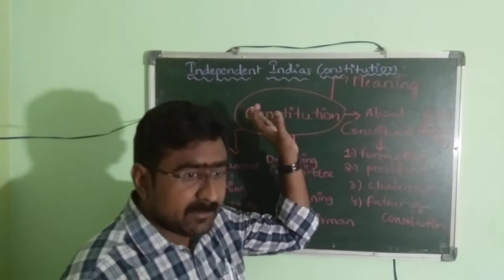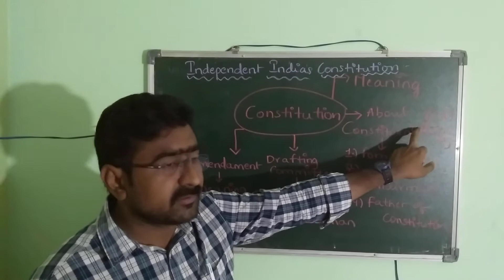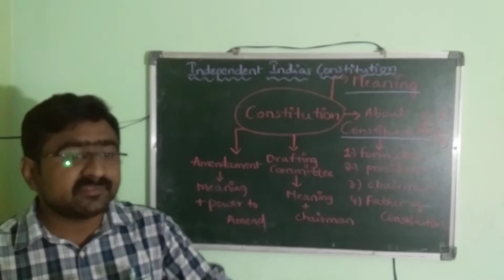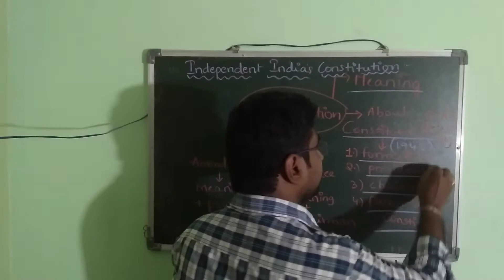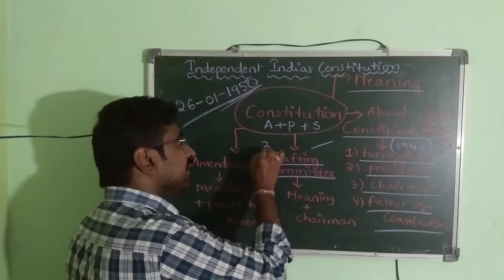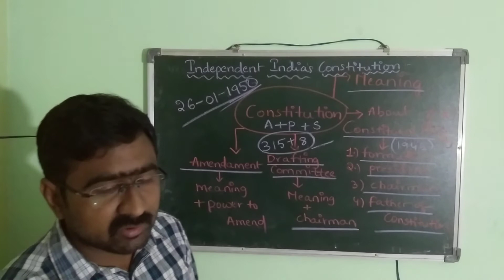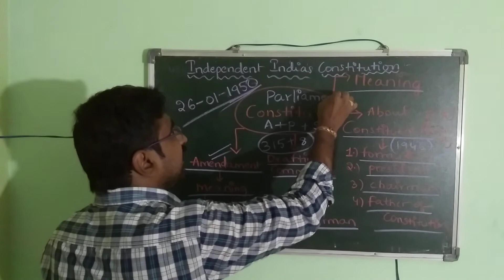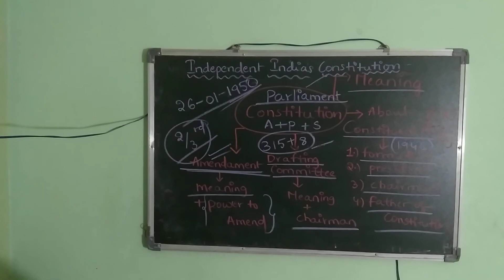INDEPENDENT CONSTITUTION,CA , AMENDMENT, PARLIAMENT